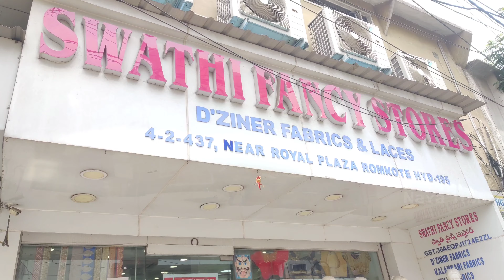చాలా కొత్తగా వచ్చిన fabrics collections😍 Very Unique designer Consept లో మంచి మోడల్స్👌 Video call👍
మన పాత పట్టుచీరల్ని డిజైనర్ చేసి మళ్ళీవాడుదాం రండి|Trendy cutwork & Fancy laces @worldwideShipping

Swathi fancy stores 4-2-437
 Near royal plaza
Ramkote hyd